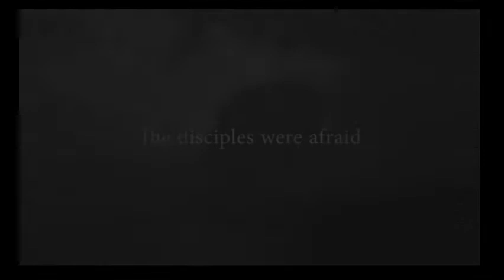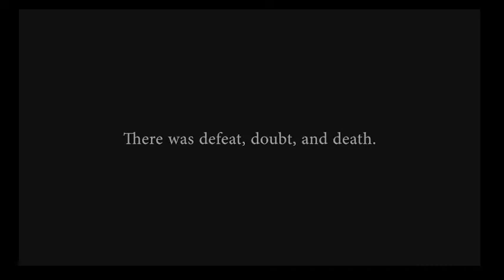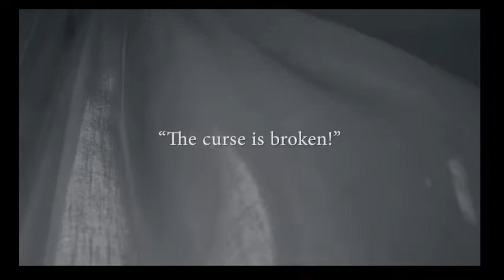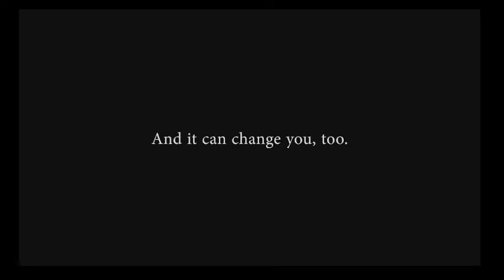The Day that Changed the World--Easter Sunday '22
Berean Livestream 4.17.22